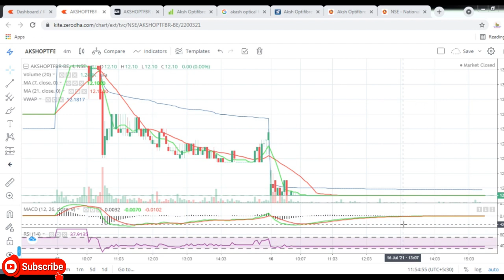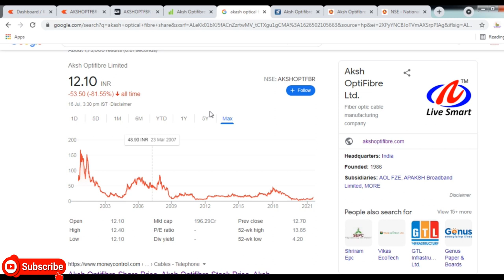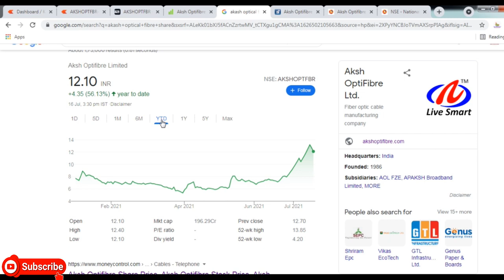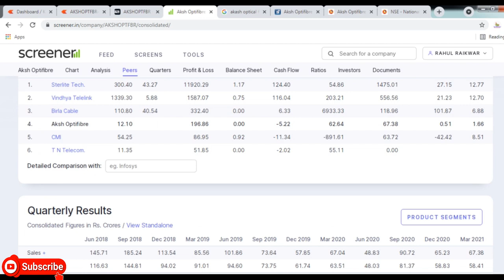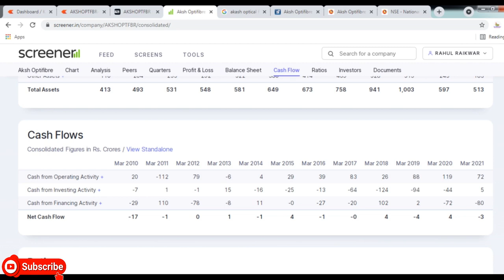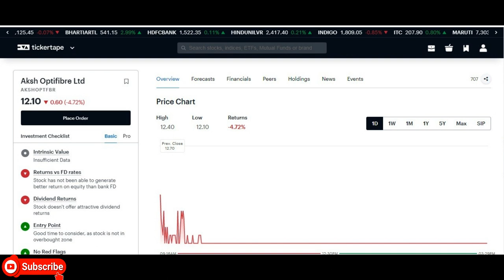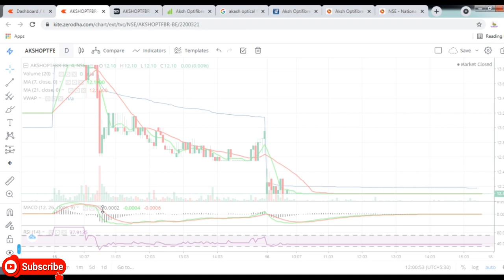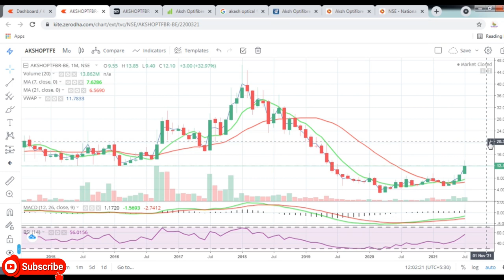Aksh Optifibre Ltd || Latest Target Aksh Optifibre Ltd || Penny Share || Multibagger Share